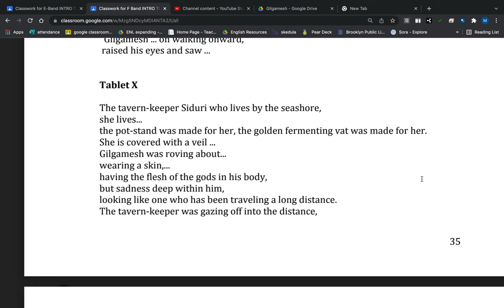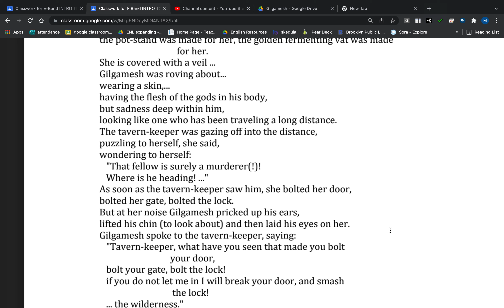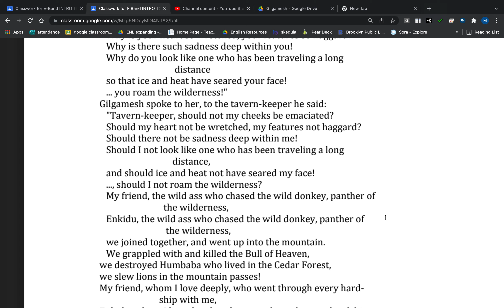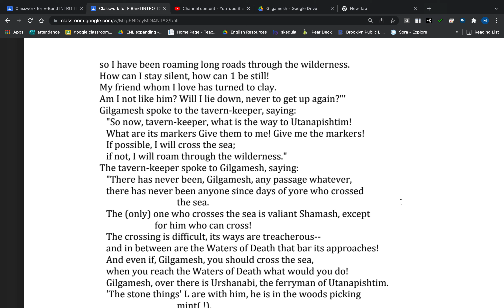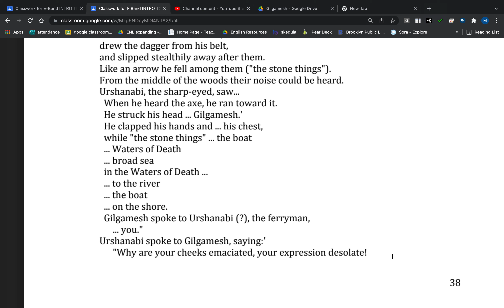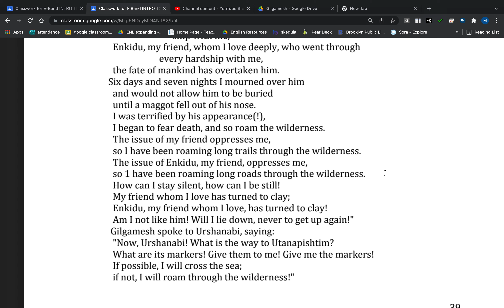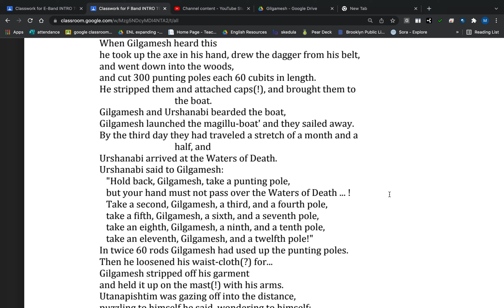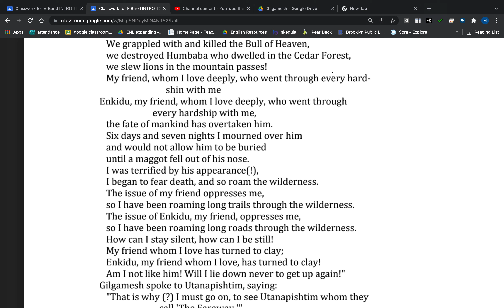Tablet 10 Gilgamesh